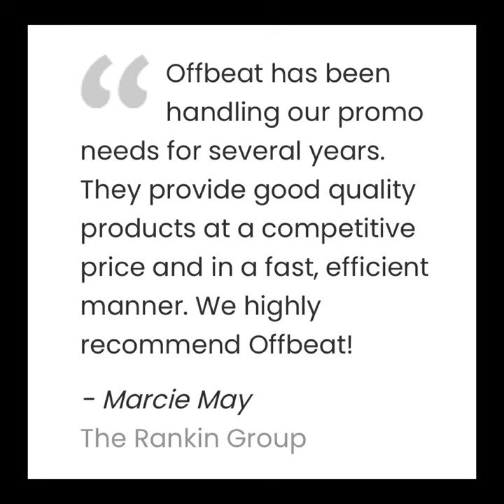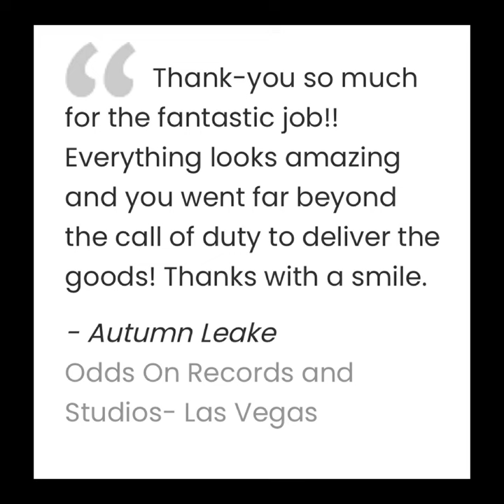WHO IS OFFBEAT?! Meet the Team Edition!